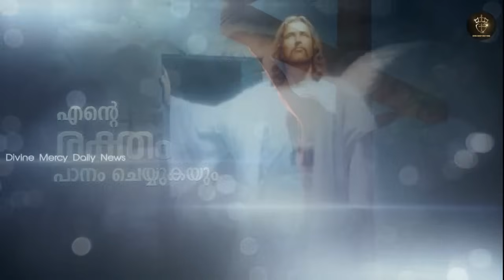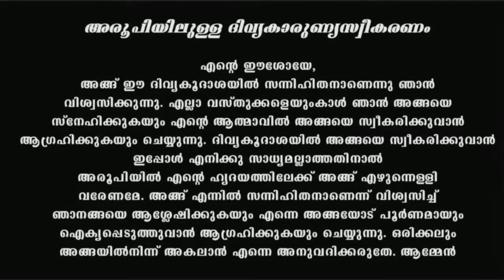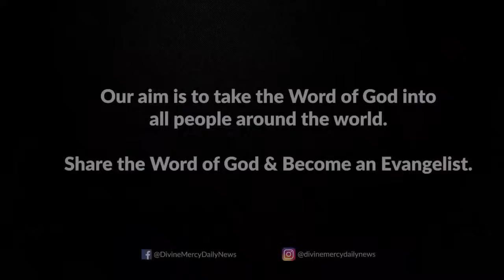Holy Mass I Sunday I Malayalam I Syro Malabar I June 16 I Qurbana I 10 AM